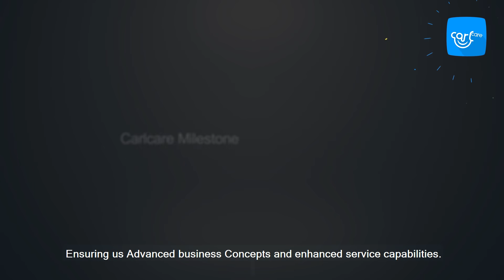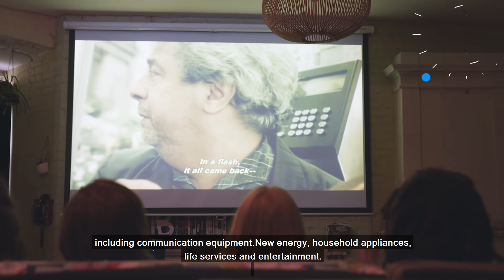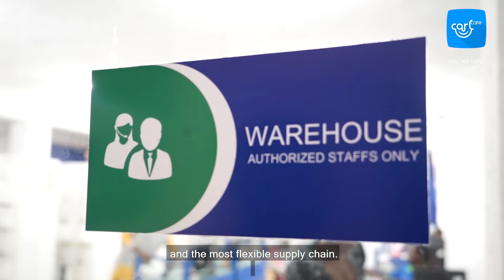CARLCARE - Official After Sales Service Globaly FOR (TECNO,ITEL,INFINIX)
Carlcare is a leading service brand in global emerging markets, providing service for communications equipment, home appliances, consumer electronics, new energy, IT services and supply chains.

Carlcare offers professional phone repair services with over 2300 service centers around the world. We are the official customer care support for Infinix, TECNO and itel.